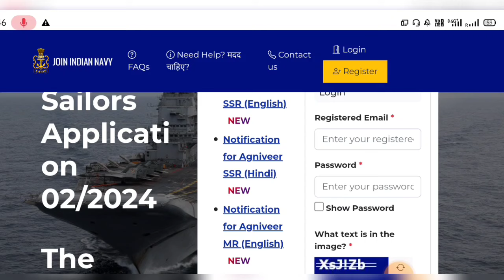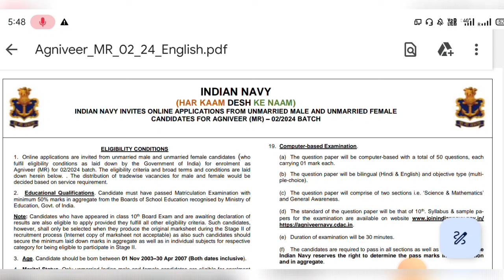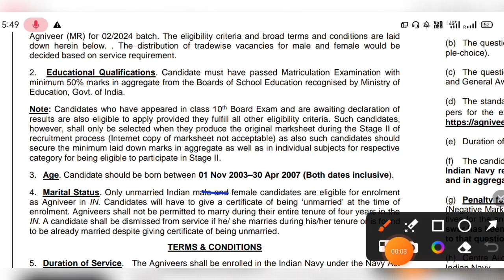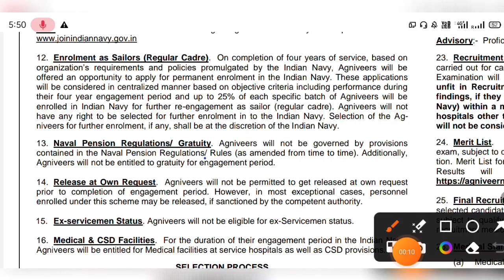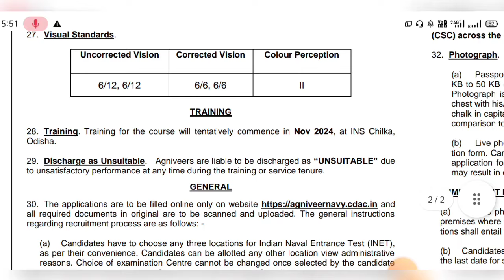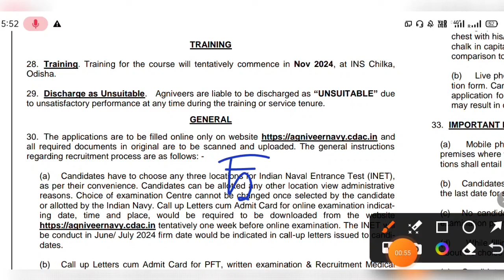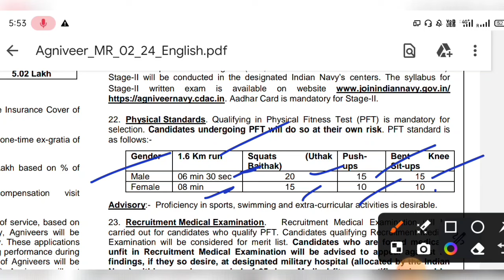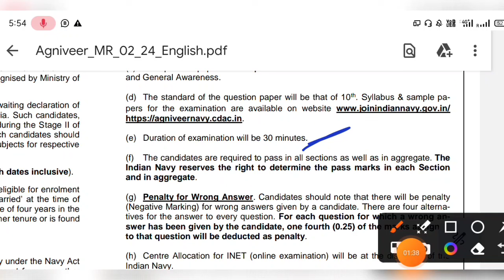Agniveer Navy MR Recruitment 2024 | অগ্নিবীর নেভি পরীক্ষা কোথায় হয়, Indian Navy MR Cut-ff State wise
LINK

DESCRIPTION FOR Indian NAVY Agniveer  EXAM 2024
 (MR & NMR) Bharti Pariksha
Practice Sets:-
(SSR) Bharti Pariksha
Practice Sets :-

indian navy ssr mr new vacancy 2024
indian navy ssr mr 2024 batch
navy ssr mr vacancy
navy mr ssr new vacancy 2024
navy mr next vacancy 2023/24
indian navy ssr mr vacancy 2024
navy ssr syllabus 2024
indian navy
indian navy vacancy 2024
navy 2 2024 vacancy